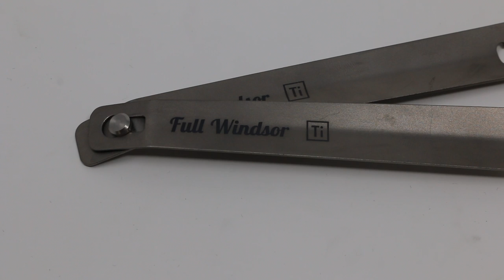The BEST Outdoor Eating Tools Around? The Full Windsor Muncher and Splitter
Did I somehow stumble upon the best outdoor eating tools around?  I'm not positive on that but the Muncher and the Splitter from Full Windsor are both pretty darn awesome.  Both are insanely lightweight and durable as they are constructed from Titanium.

My Camera Equipment for most Videos:
GoPro Hero5 Black
Canon 70D with a stock 18-55mm lens
Rode VideoMicro Compact On Camera Mic
The Brain's behind the operation - iMac
Edited in iMovie